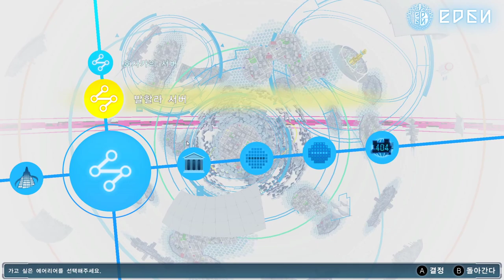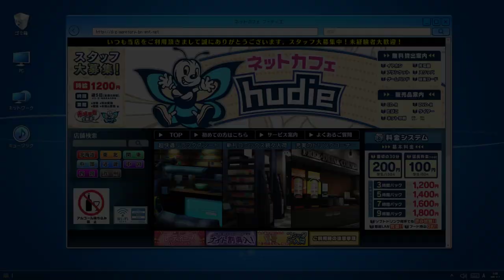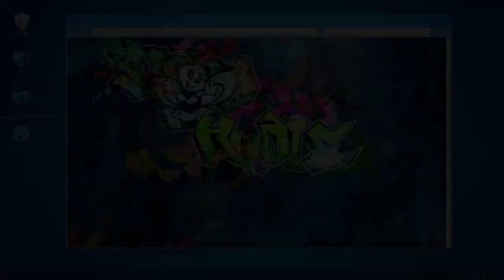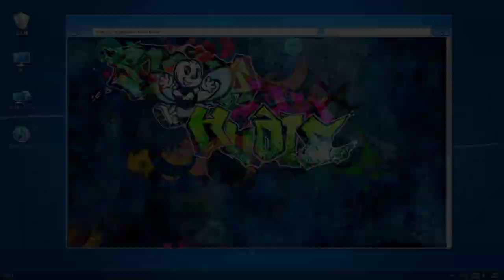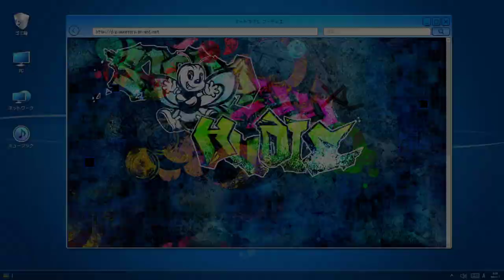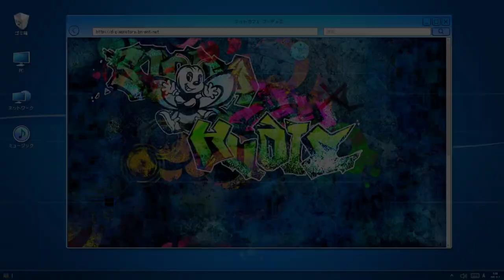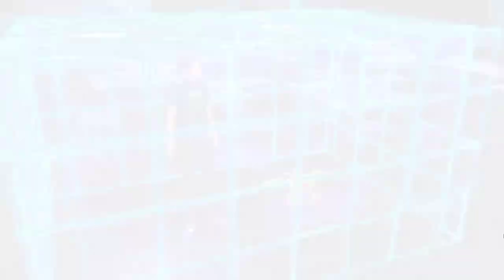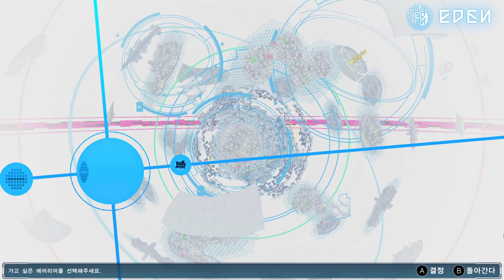7화 오메가몬보다 강력한 디지몬 둘이 생겼습니다.